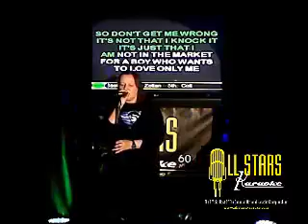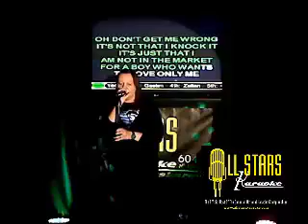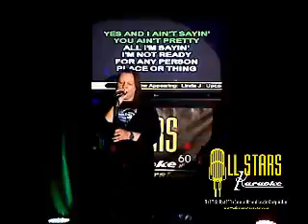LINDA J - 01/19/2014